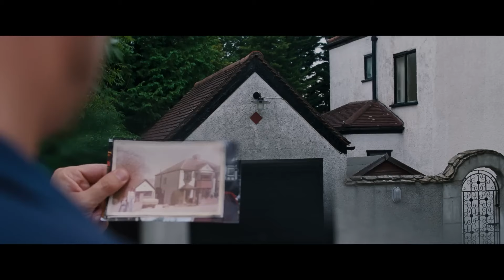Ep. 196 CINE Y TV: Todos somos extraños y la cruda soledad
▶️ ⏪️  Tras un encuentro con su vecino, un guionista se ve arrastrado a la casa de su infancia, donde descubre que sus padres, muertos hace mucho tiempo, viven y parecen tener la misma edad que el día en que murieron. Esta película aborda temas interesantes como   la soledad, los traumas de la niñez, la familia, el amor. Te platicamos sobre esta cinta en nuestro más reciente episodio.